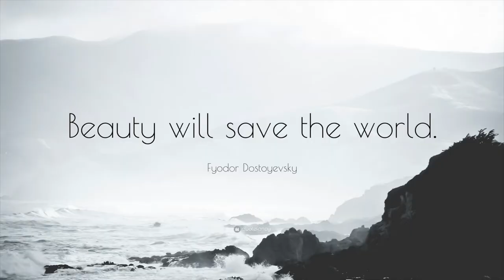Beauty will save the world Dostoevsky | The Idiot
Beauty will save the world!
This is one of my favourite quotes in Dostoevsky and in this video I am joined by my good friend Warren to discuss this profound idea.
I hope you enjoy this discussion
To purchase your own copy of Dostoevsky's works:
The Idiot
The Brothers Karamazov
Crime and Punishment
Notes from Underground
My Podcast: Dostoevsky and Us
My guide to Christianity, apologetics and improving your relationship with God
Paperback: